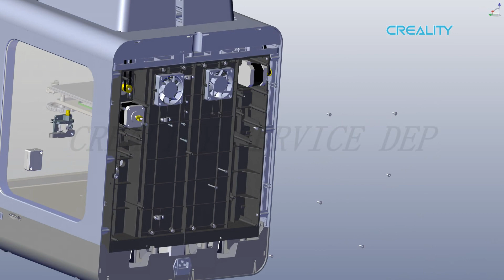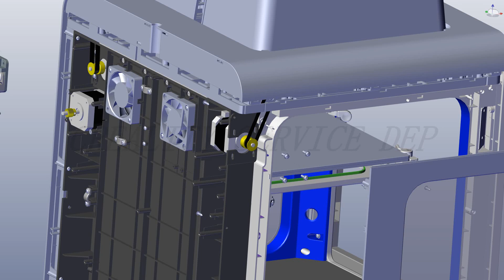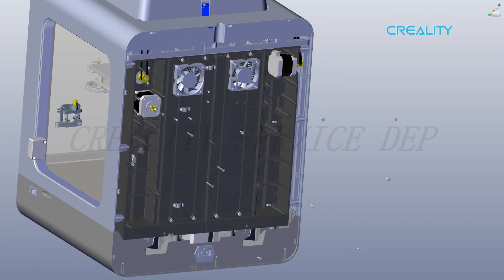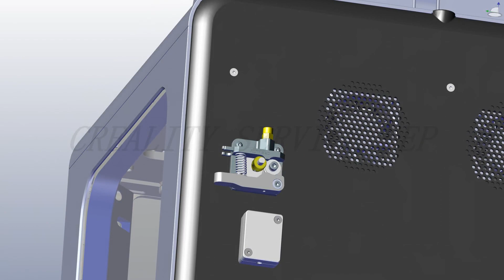CR 200B Y axis motor replacement tutorial